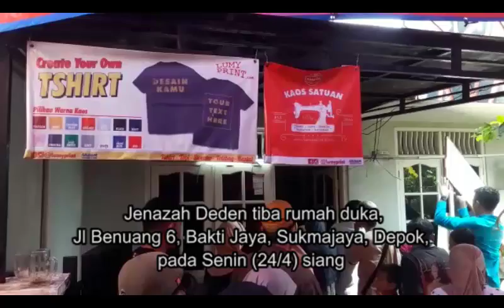Pendaki yang Tewas Tersambar Petir di Dieng Tiba di Rumah Duka